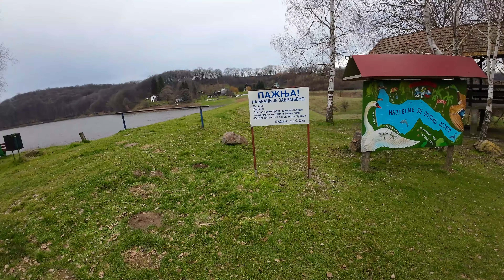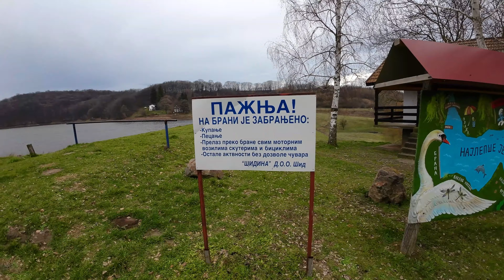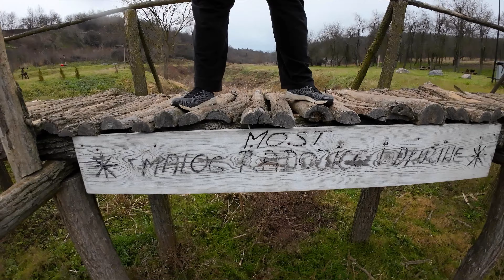SOTSKO JEZERO U JANUARU // SOT LAKE IN JANUARY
Na najzapadnijem delu Fruške gore, u blizini naseljenog mesta Sot, na samo deset kilometara udaljenosti od Šida, nalazi se Sotsko jezero. Ovo veštačko akumulaciono jezero nastalo je tokom osamdesetih godina prošlog veka. Njegova izuzetna prirodna lepota čini ga jednim od najlepših jezera na Fruškoj gori.